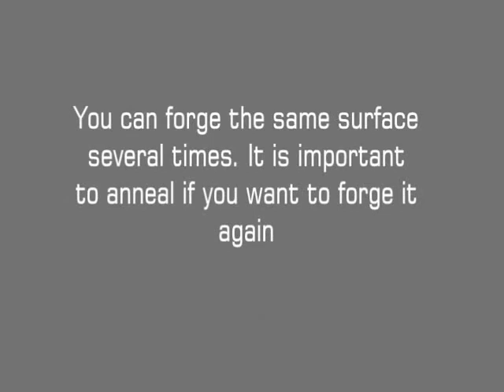Jewelry Making Course - 11 Forging the hammer beating structure with the ball hammer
Jewelry Making Crash Courses: Create your own piece of jewelry in a short time.